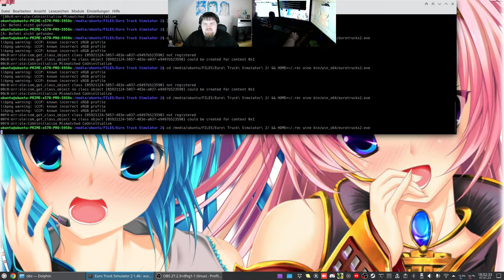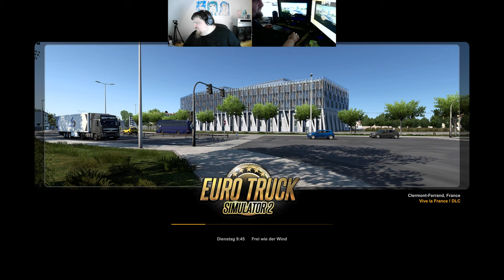Let´s Play ETS2 - Euro Truck Simulator 2 #110